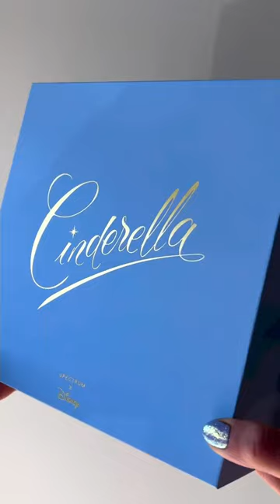Disney Cinderella Glass Slipper Storage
Display your chosen Cinderella brush set in our bespoke Glass Slipper storage ✨a must-have for all Disney lovers!
Choose from the Cinderella Brush Sets 👇🏽⁠
✨Transformed by dreams 7 piece brush set⁠
✨ Midnight dreamer 7 piece brush set⁠